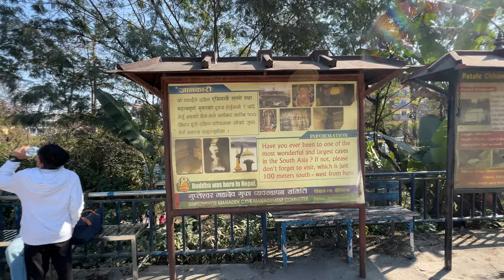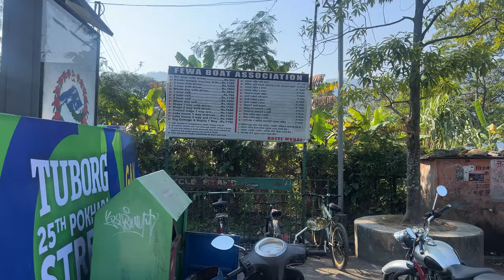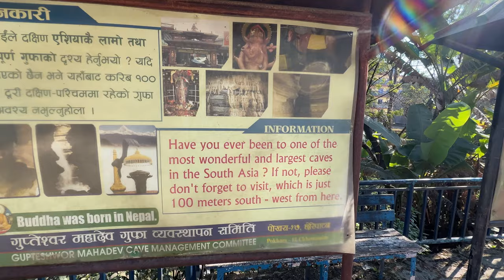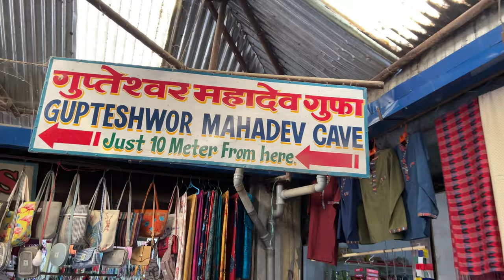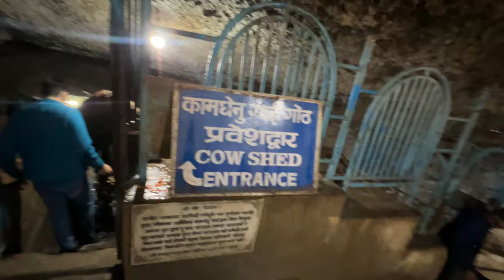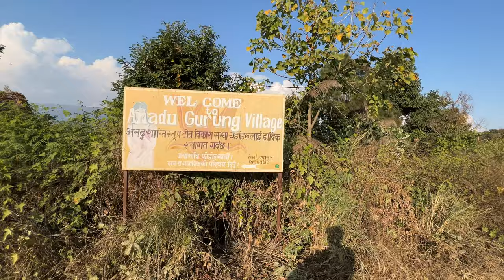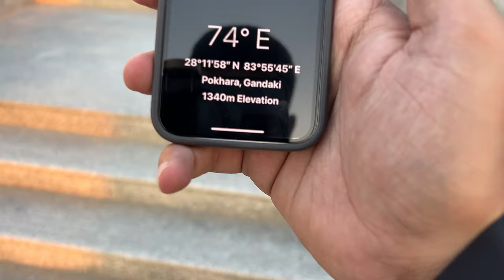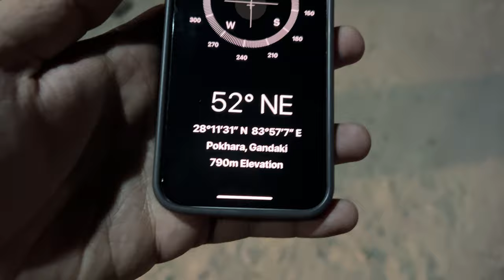FIRST IMPRESSION OF POKHARA, NEPAL 🇳🇵Places to Visit in Pokhara EP-12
Sure, here are 50 YouTube search items related to traveling in Pokhara, Nepal:

1. Pokhara travel guide
2. Best places to visit in Pokhara
3. Pokhara vlogs
4. Pokhara Nepal travel tips
5. Pokhara tourist attractions
6. Pokhara drone footage
7. Exploring Pokhara on a budget
8. Pokhara adventure activities
9. Pokhara food tour
10. Pokhara paragliding experience
11. Pokhara lakes and mountains
12. Pokhara street food exploration
13. Pokhara trekking routes
14. Pokhara sightseeing tour
15. Pokhara accommodation options
16. Pokhara shopping guide
17. Pokhara cultural experiences
18. Pokhara off the beaten path
19. Pokhara nightlife scene
20. Pokhara photography spots
21. Pokhara weather and best time to visit
22. Pokhara day trips
23. Pokhara luxury travel experiences
24. Pokhara budget travel hacks
25. Pokhara backpacking adventure
26. Pokhara local experiences
27. Pokhara hidden gems
28. Pokhara spiritual retreats
29. Pokhara travel documentary
30. Pokhara transportation guide
31. Pokhara family-friendly activities
32. Pokhara solo travel adventures
33. Pokhara cultural festivals
34. Pokhara wildlife encounters
35. Pokhara adrenaline activities
36. Pokhara yoga and meditation retreats
37. Pokhara volunteer opportunities
38. Pokhara historical landmarks
39. Pokhara travel safety tips
40. Pokhara eco-tourism initiatives
41. Pokhara motorbike tours
42. Pokhara river rafting adventures
43. Pokhara sustainable travel practices
44. Pokhara ancient temples and shrines
45. Pokhara mountain biking trails
46. Pokhara culinary experiences
47. Pokhara traditional crafts and arts
48. Pokhara camping and hiking spots
49. Pokhara luxury resorts review
50. Pokhara travel diaries and stories